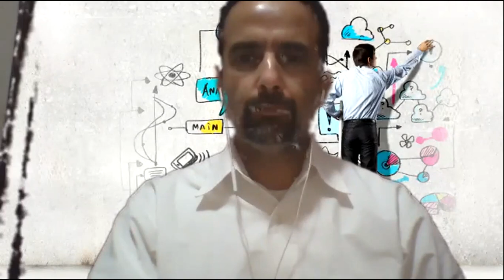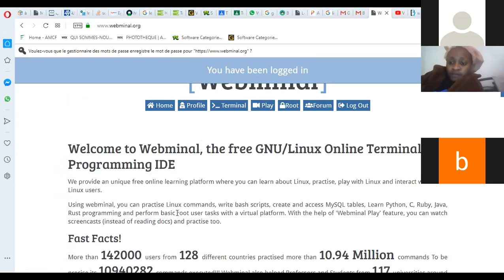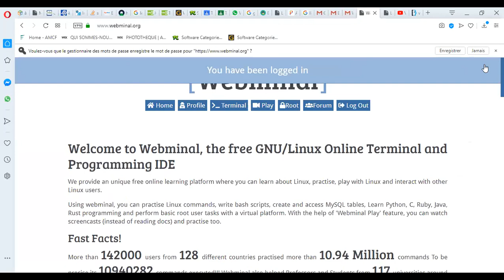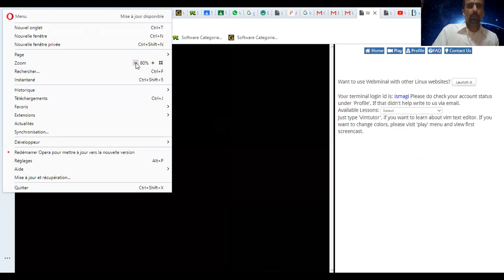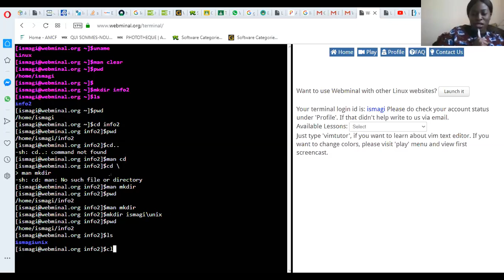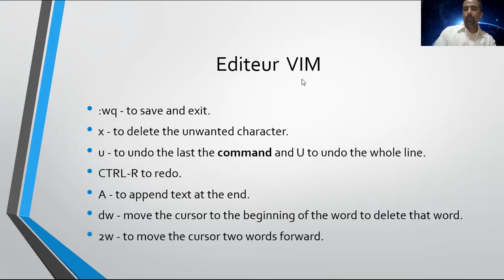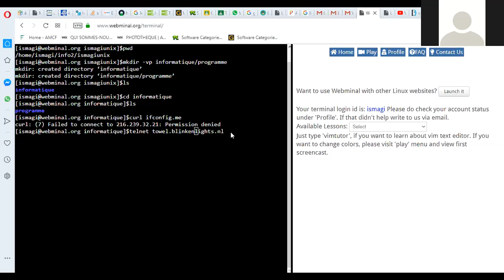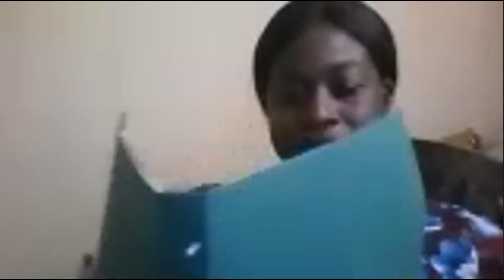Introduction à LINUX (partie2)